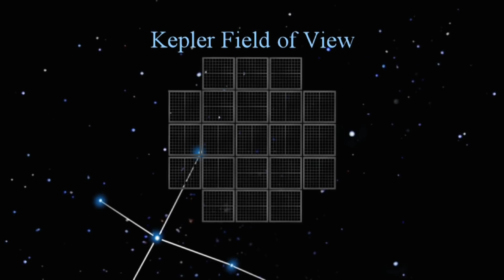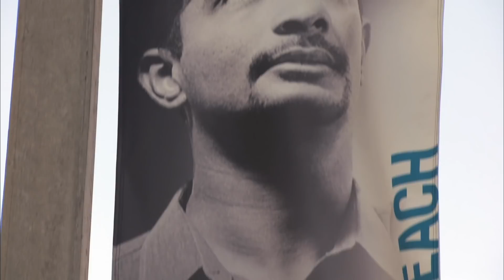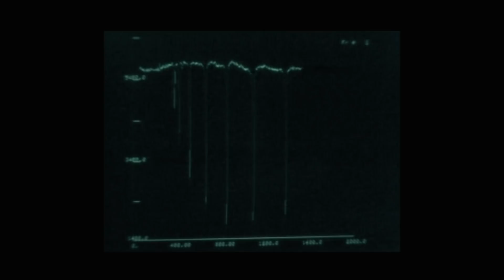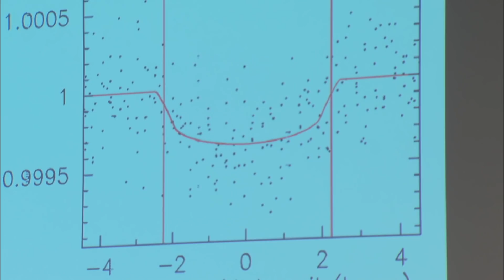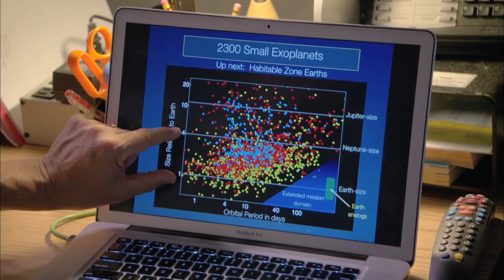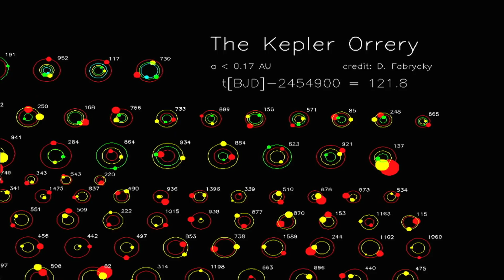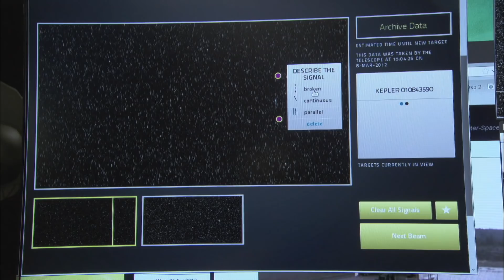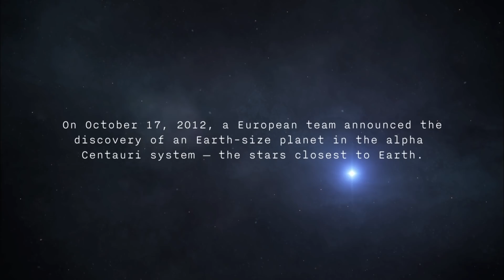The Cosmic Search For A New Planet Earth | Planet Hunters | Spark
The first extra-solar planet – or exoplanet – was only discovered in 1995. Now, a new space-based telescope has discovered thousands more, and some of them may be just like Earth.
Planet Hunters follows the astrophysicists at the forefront of the search for Earth’s twin, and tells the little-known story of the two Canadians who invented the technique that made modern planet-hunting possible. Gordon Walker and Bruce Campbell also detected the first exoplanet ever discovered, but that’s not what the history books say…

Content licensed from Scorpion TV to Little Dot Studios.